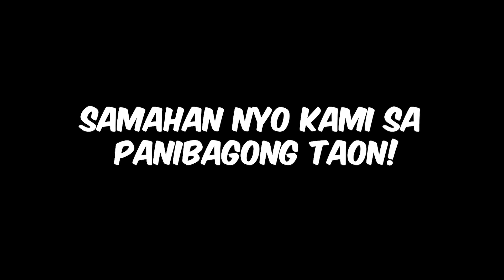HALAGANG 64 MILLION NA JERSEY!?